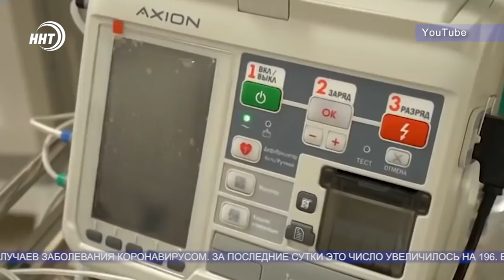Новости Дагестана 27.3.20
Считают по головам. Овцеводческие хозяйства республики активно развиваются. Специалисты Минсельхозпрода побывали в нескольких хозяйствах, расположенных в Бабаюртовской зоне отгонного животноводства.

«Анжи» в Духовном центре. Футболисты воочию увидели размах грандиозной стройки, подробности в спортивном блоке.